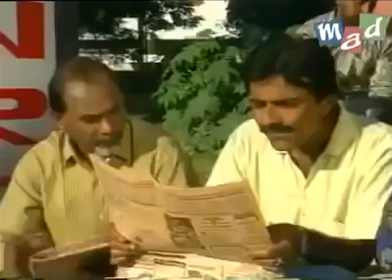Power of CA 😎😎